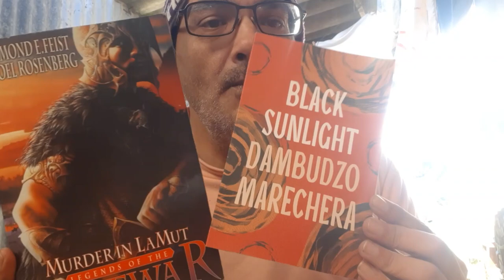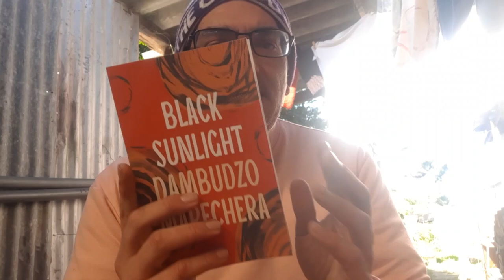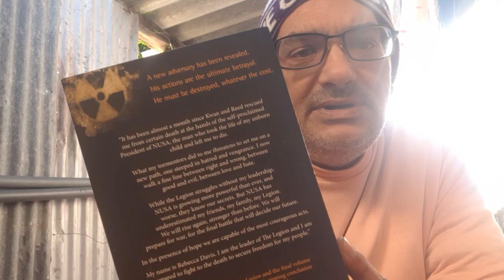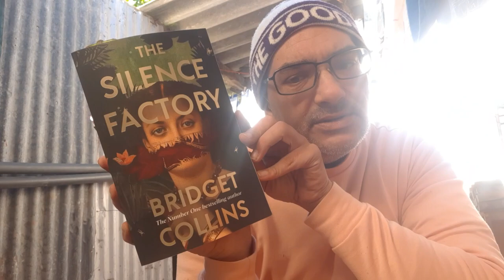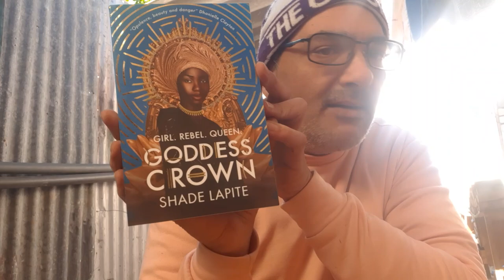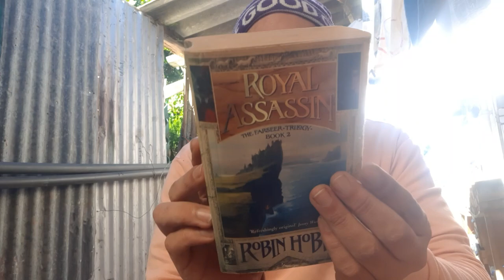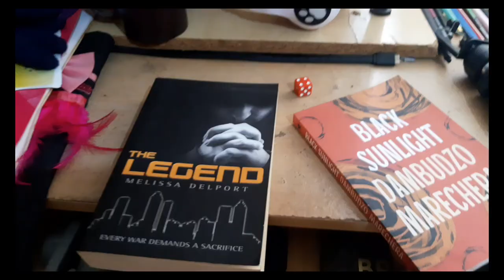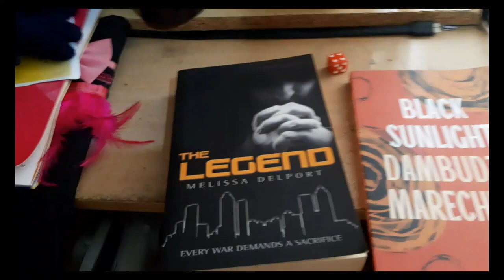Spiders, Assassins, Terrorists, Crowns & Super-Soldiers | A Readathin August TBR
Host: @donna-mariereads @MandaTheBiblio

Amazon Wishlist:-